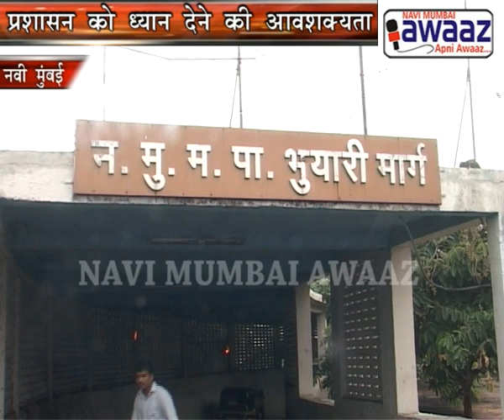Navi Mumbai Awaaz - Vashi Subway Issue